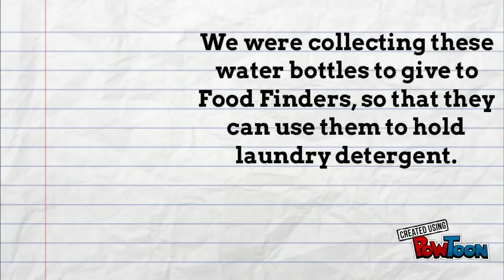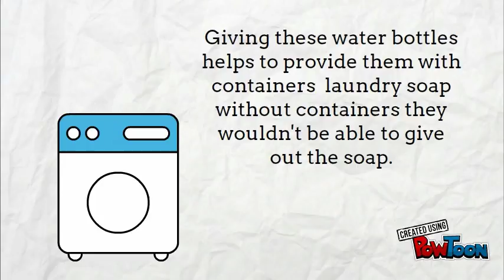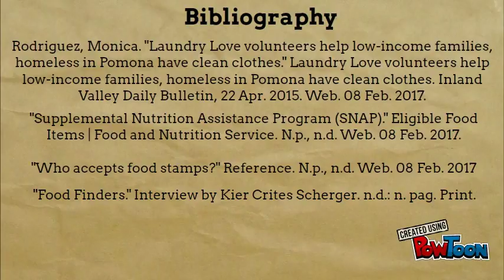Let's Help the Community, Collect Water Bottles.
For our 7th grade PBL project we collected water bottles to donate to an organization the helps food insecure and homeless people. They are using these water bottle to hold laundry detergent.-- Created using PowToon -- Free sign up -- Create animated videos and animated presentations for free.  PowToon is a free tool that allows you to develop cool animated clips and animated presentations for your website, office meeting, sales pitch, nonprofit fundraiser, product launch, video resume, or anything else you could use an animated explainer video. PowToon's animation templates help you create animated presentations and animated explainer videos from scratch.  Anyone can produce awesome animations quickly with PowToon, without the cost or hassle other professional animation services require.